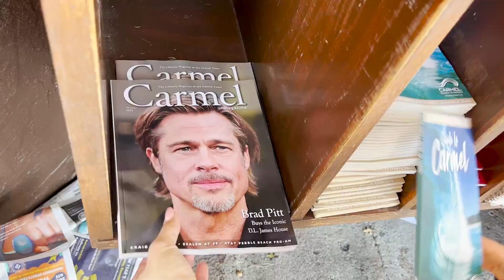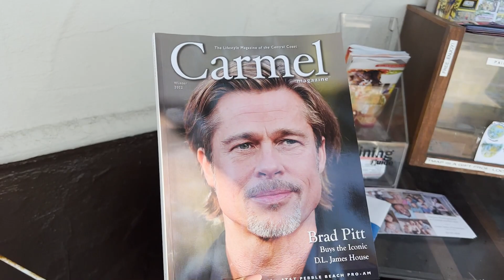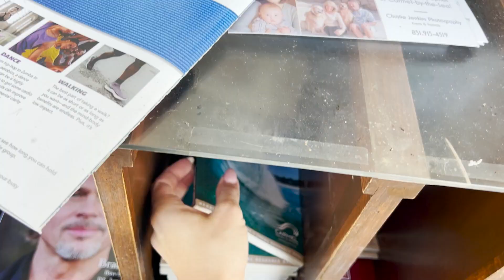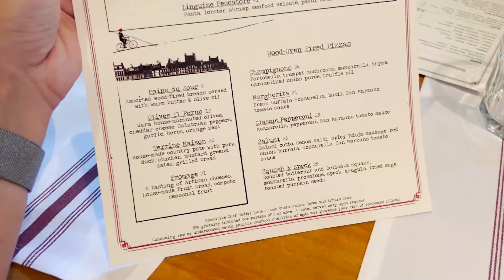Поездка в самый красивый город Кармел в Калифорнии, США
Провели выходные в невероятно красивом городе Carmel-by-the-Sea (США, штат Калифорния). Город расположен на берегу Тихого океана, в заливе Кармел, в округе Монтерей. Это невероятно красивый городок, со сказочными домиками и невероятными видами. В общем смотрите сами, и не забывайте про 👍 Благодарю от души🤗

⏱ ТАЙМИНГ:
0:00 - О чем видео
0:47 -  Дорога в Калифорнии
1:34 - Прогулка по Кармелу
3:15 - Куда без оливье?
5:19 - Интересные факты о Кармеле
8:05 - Пиццерия в Калифорнии
9:06 - Закат на Тихом океане